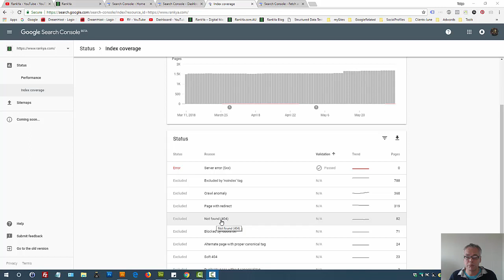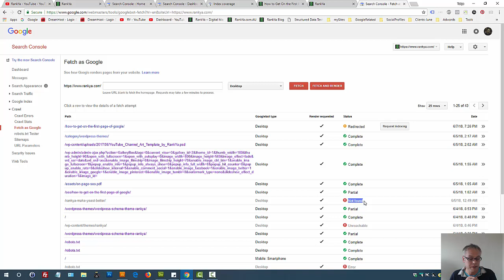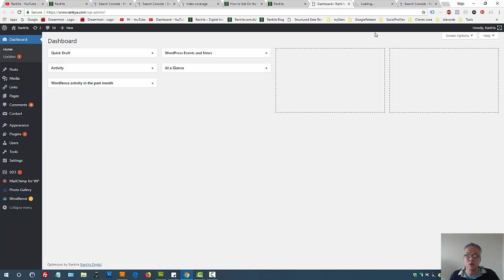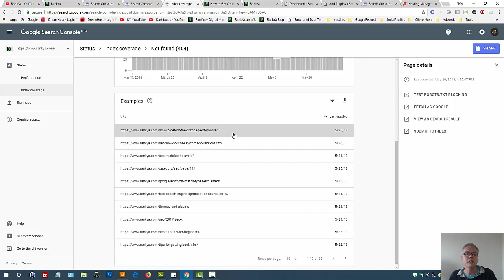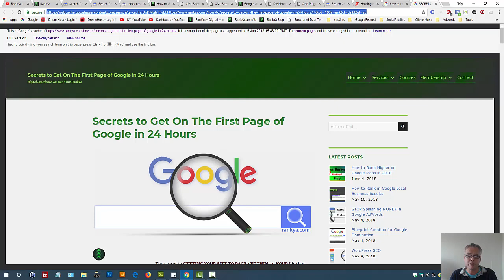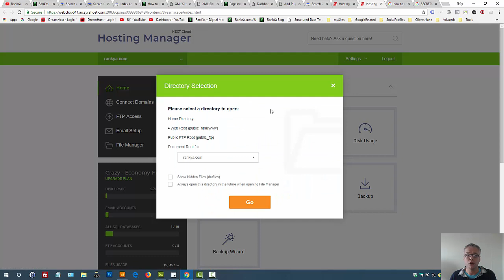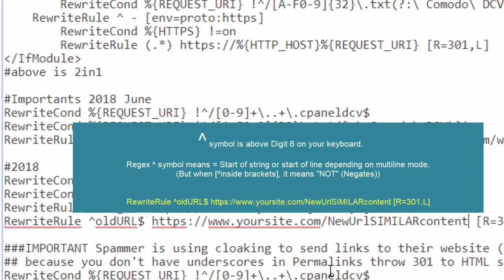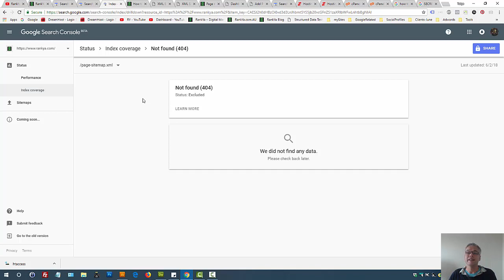Google Search Console Index Coverage Not Found 404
UPDATE: Google Search Console Index Coverage is now part of Page Indexing. Updated how-tos for Page Indexing can be found here:

If you are new to indexing or SEO, or have a small site, here's how to get started:

Decide whether you need to use this report. If your site has fewer than 500 pages, you probably don't need to use this report. Instead, use the following Google searches to see if key pages (or any pages) on your site are indexed. Examples:

Only if these searches return no results for your site and you are willing to spend the time to fully understand this report should you use the Page Indexing report to see why your site isn't indexed (see the troubleshooting section).